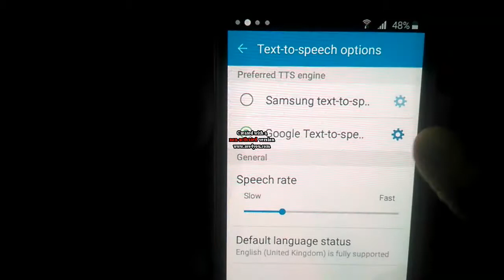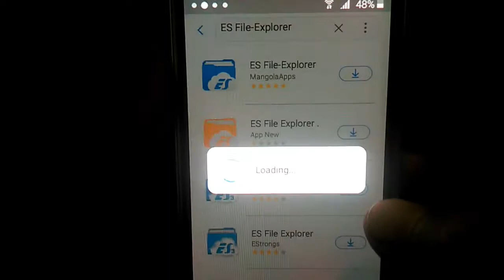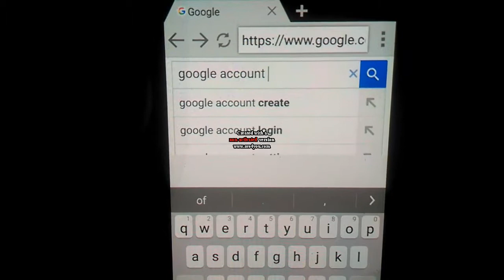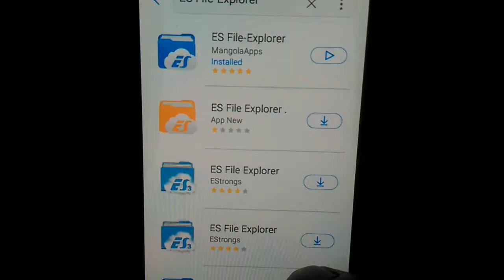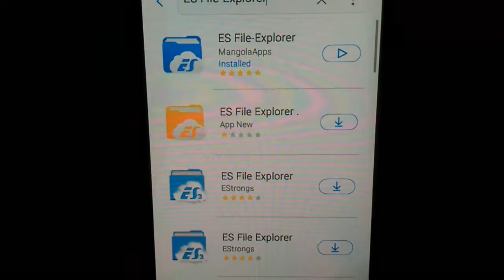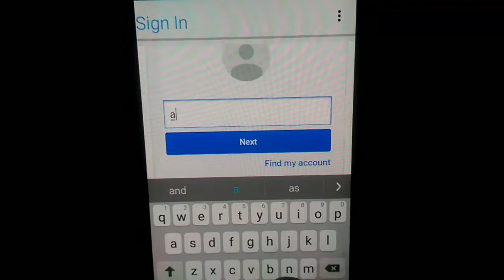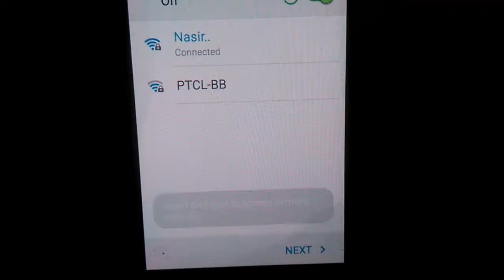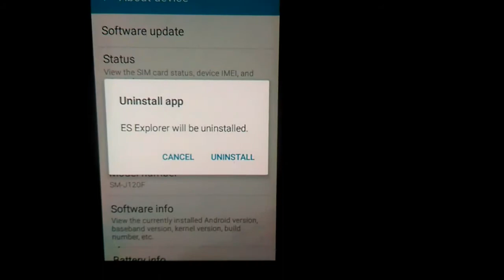SAMSUNG Galaxy J1 (2016) SM-J120F FRP Unlock